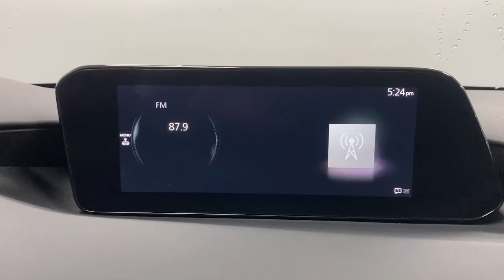2021 Mazda Mazda3 Bountiful, Woods Cross, North Salt Lake, Farmington, Kayesville C18756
Deep Crystal Blue Mica Used 2021 Mazda Mazda3 Select available in 2815 S. Main Street, Bountiful, Utah at Bountiful Mazda. Servicing the Bountiful, Woods Cross, North Salt Lake, Farmington, Kayesville, UT area.

Bountiful Mazda
2815 S MAIN ST

2021 Mazda Mazda3 Select Deep Crystal Blue Mica FWD I4 6-Speed Automaticbrbr160-POINT INSPECTION 30-DAY LIMITED WARRANTY SEE DEALER FOR DETAILS ONE OWNER MAZDA FACTORY CERTIFIED VEHICLE Mazda Certified Pre-Owned Certified AppLink/Apple CarPlay and Android Auto Auto High-beam Headlights Select Package 4-Wheel Disc Brakes 8 Speakers ABS brakes Active Cruise Control Air Conditioning Alloy wheels AM/FM radio Automatic temperature control Brake assist Bumpers: body-color Compass Delay-off headlights Driver door bin Driver vanity mirror Dual front impact airbags Dual front side impact airbags Electronic Stability Control Emergency communication system: MAZDA CONNECT Exterior Parking Camera Rear Front anti-roll bar Front Bucket Seats Front Center Armrest Front dual zone A/C Front reading lights Front Sport Seats Front wheel independent suspension Fully automatic headlights Illuminated entry Knee airbag Leather Shift Knob Leatherette Seat Trim Low tire pressure warning Occupant sensing airbag Outside temperature display Overhead airbag Overhead console Panic alarm Passenger door bin Passenger vanity mirror Power door mirrors Power steering Power windows Radio data system Radio: AM/FM Audio System Rain sensing wipers Rear seat center armrest Rear window defroster Remote keyless entry Speed-sensing steering Split folding rear seat Steering wheel mounted audio controls Tachometer Telescoping steering wheel Tilt steering wheel Traction control Trip computer Turn signal indicator mirrors Variably intermittent wipers Wheels: 18 x 7J Silver Alloy AppLink/Apple CarPlay and Android Auto Auto High-beam Headlights Select Package.brbrCertified. Mazda Certified Pre-Owned Details:brbr  * Limited Warranty: 12 Month/12000 Mile (whichever comes first) after new car warranty expires or from certified purchase datebr  * Warranty Deductible: $0br  * Powertrain Limited Warranty: 84 Month/100000 Mile (whichever comes first) from original in-service datebr  * Includes Autocheck Vehicle History Report with 3 Year Buyback Protection. 3 month SiriusXM trial subscription.br * Transferable Warrantybr * 160 Point Inspectionbr * Vehicle Historybr * Roadside AssistancebrbrbrPriced below KBB Fair Purchase Price!brbrOdometer is 23381 miles below market average!brbrCALL OUR SALES DEPARTMENT TODAY FOR MORE DETAILS AND TO MAKE SURE THE VEHICLE IS STILL AVAILABLE.